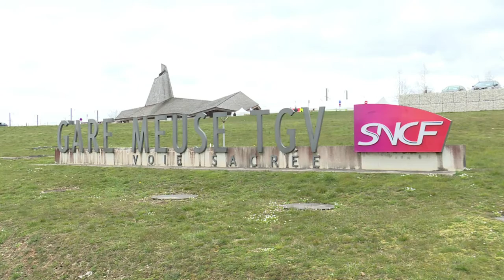Valls en Meuse: 100 millions d'euros d'investissement chinois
Cent millions d'euros d'investissement et le Premier ministre en invité d'honneur: l'entreprise chinoise Inesa pose lundi 21 mars la première pierre de son usine de LED dans la Meuse, qui doit voir le jour d'ici la fin de l'année 2017. En marge de la cérémonie, des salariés de l'entreprise française Eclatec manifestaient leur inquiétude face à l’installation de l'usine chinoise d'assemblage de LED. Durée: 01:41